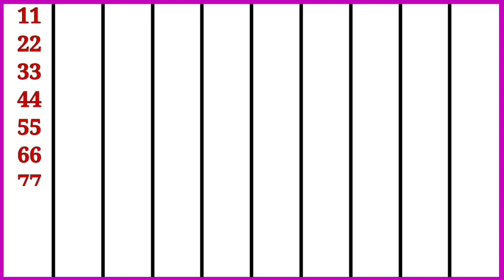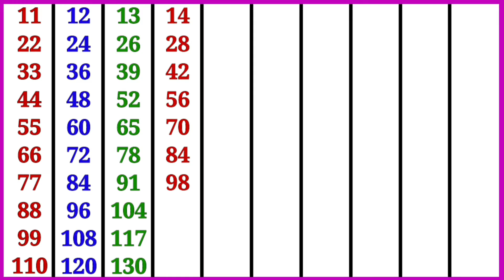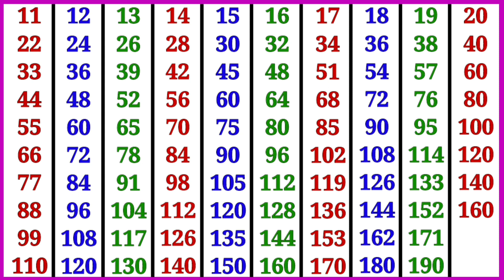11 to 20 table | 11-20 Multiplication Table | table video 11-20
11 to 20 table | 11-20 Multiplication Table | table video 11-20

Music Credit- Youtube free music from Youtube Lybrary

Hi-
I am Ashok Kushwaha welcome to my chennel "ABC KIDDIE RHYMES"

                                Is video mein hamlog Sikhenge Multiplication table of 11 to 20 wo bhi english main, Mujhe umid hai ki aapko ye video bahut pasand aayegi.

Contant cover-

table eleven to twenty
Pahada Video
counting 1 to 100
Multiplication table.